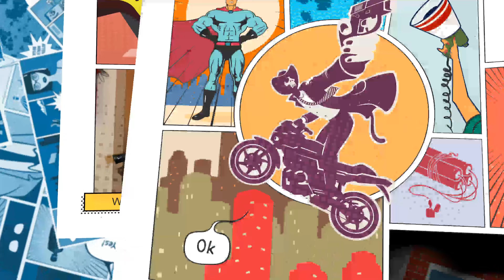The LDM Show at the BX-Anime & Comic Expo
This is a clip of @theldmshow at the @bxanimecomicexpo Watch out for the episode coming out on.
Some of the people On This video are: @lone__wolf_comics, @andesryan , @thejessdigi @worldwrestlingxtreme @jo_smooth @prehistoricsavage_caveman ellatinoruido @izzyversenyc